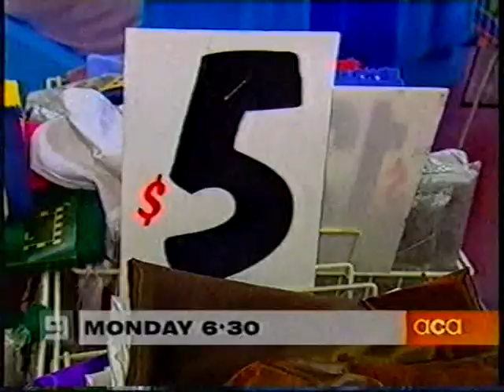Channel Nine Promo: A Current Affair (2006)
Recorded off Channel Nine Sydney in 2006.